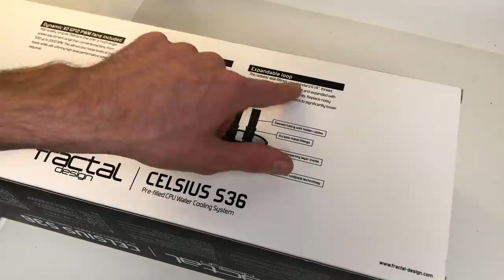Remplir un Watercooling AiO !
Aujourd'hui je tente de remplir le Fractal Design S36 du colis précédent !
C'est toujours dommage de voir un tel système non utilisé à cause d'un problème plutôt simple.

Donc c'est parti pour remplir un watercooling AiO !

○○○○○○ Ce que j'utilise le plus ! ○○○○○○
Station à air chaud